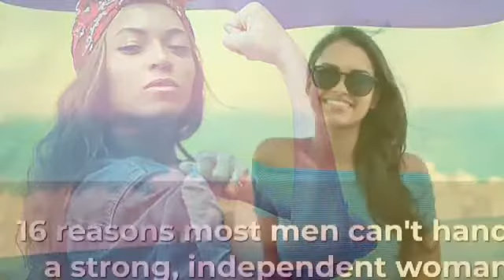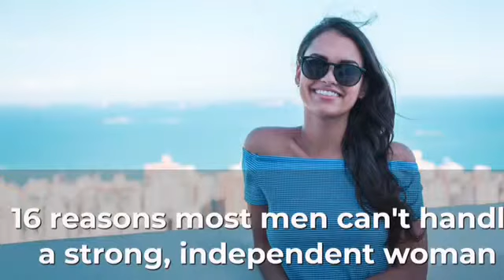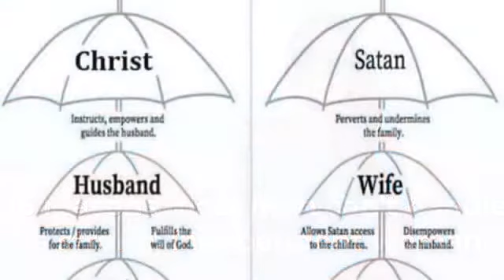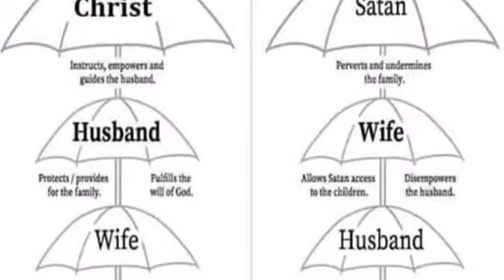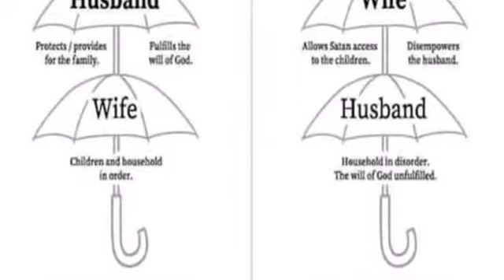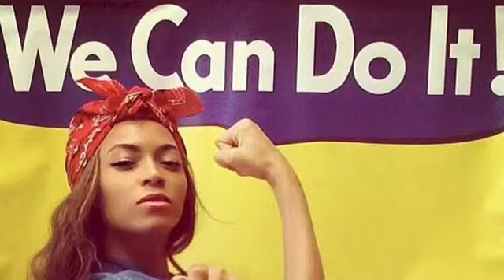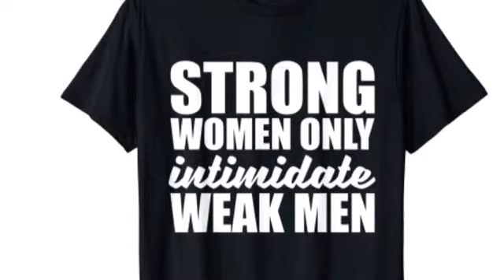You Women are drunk off the Babylon Juice(false doctrines of Esau)